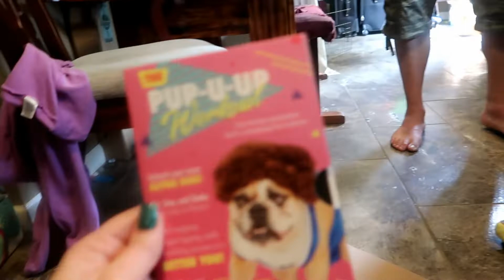MY BEST LIFE | GRWM | BARKBOX | HAIR TRANSFORMATION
The vlog before the vacation!!! you really dont want to mis this hair transformation.